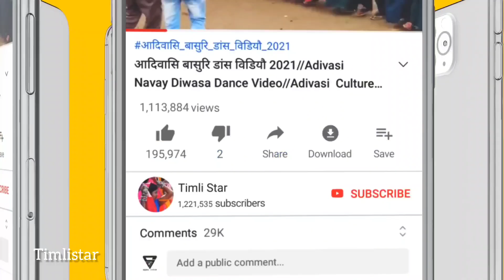आदिवासी गणपती डांस वीडियो पार्ट 2024 Adivasi Ganesh Chaturthi Dance Video Umrali 2024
आदिवासी _णपती_डांस&वीडियो_पार्ट_2024 Adivasi Ganesh Chaturthi Dance Video Umrali 2024